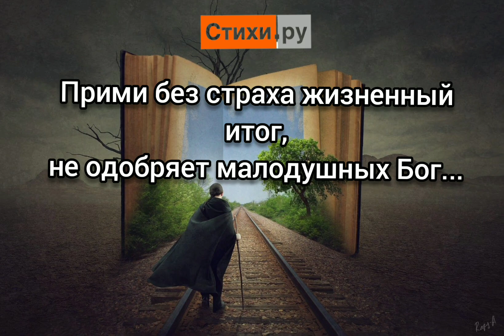Итог Евгений Шушманов